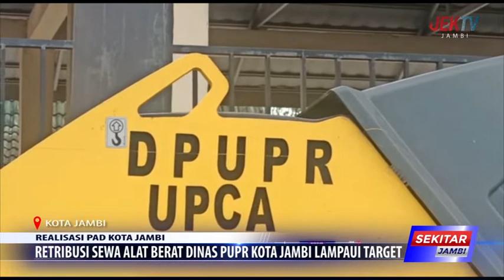RETRIBUSI SEWA ALAT BERAT DINAS PUPR KOTA JAMBI LAMPAUI TARGET